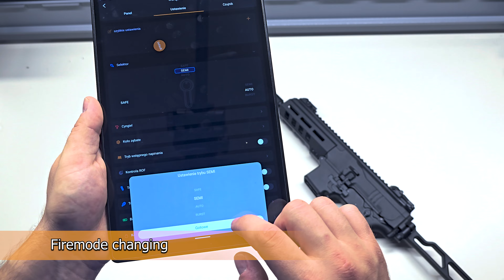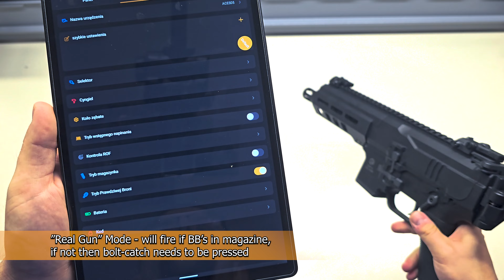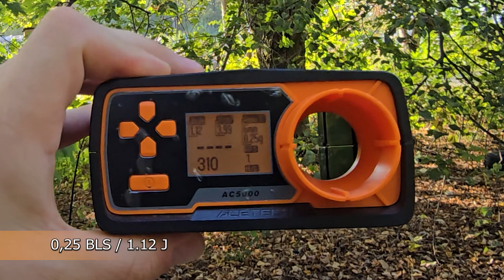Is the DMP-9 M924 the Future of Close Quarters Combat?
NEW CQB Monster? DMP-9 M924 ? This is a mini review and 50m test!

Tracers

Timestamps :
0:00 Intro
0:18 Overview
0:47 Magazine
1:21 Battery compartment
1:44 Stock disassembly
2:23 Hop up and barrel
3:10 Quick Spring Change
4:24 Battery instalation
5:07 Eshooter Application
6:21 Optics
9:20 Front "end" attachments
11:53 Chrono
12:22 Range testing and bb slinging
13:53 End

■■ Supported by! ■■
► Taiwangun